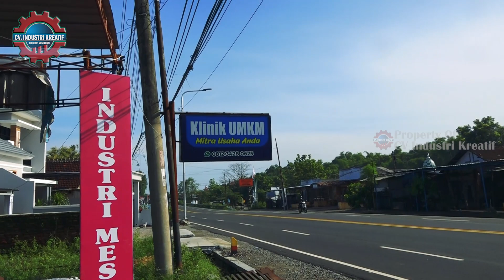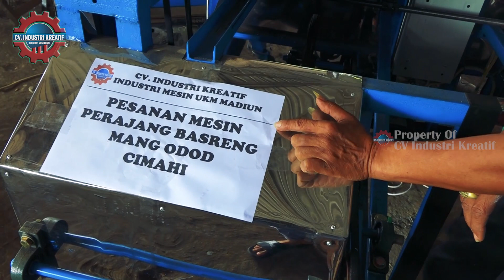Review Dan Uji Coba Mesin Pemotong Berbagai Aneka Kerupuk Dan Tempe | CV Industri Kreatif Madiun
Jual Mesin